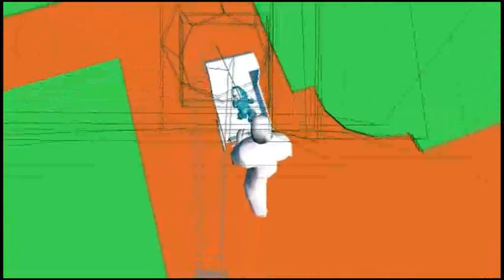Genius in Shadow - Pilot - previs of the first shot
film by Ildiko Enyedi

VFX by Gergely Cziraki